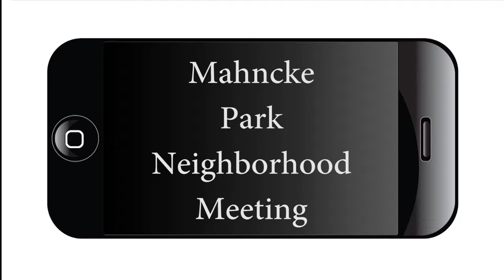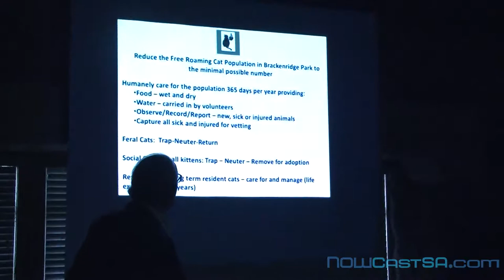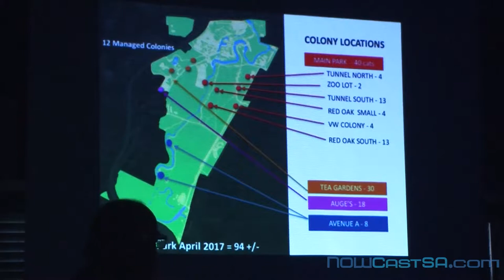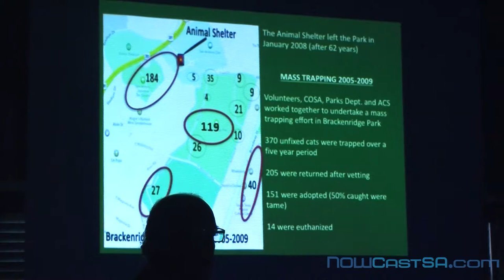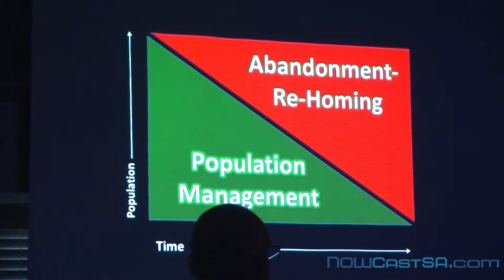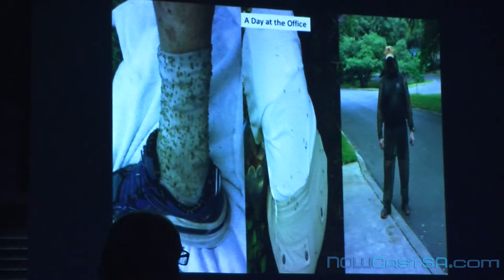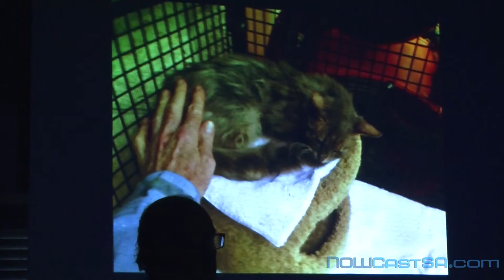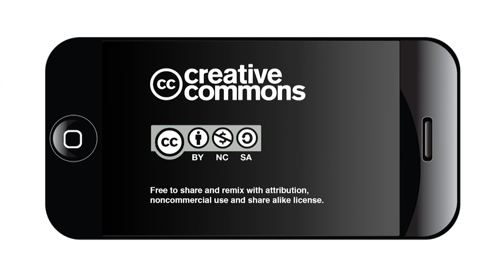Mahncke Park Neighborhood Association Meeting June 2017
Neighbors heard about a victory for the Neighborhood Conservation District plan, got a preview of the Midtown Master Plan Process and heard about the Brackenridge Park Community Cat Project at the June 20, 2017 meeting of the Mahncke Park Neighborhood Association.
MNPA Board Secretary Camis Milam said she attended the June 19 meeting of the Zoning Board of Adjustment and testified against three of the five variances sought by the DSW Construction Co., which proposed building 45 two- and three-story town homes near the southeast corner of East Mulberry and Tendick.
The Board of Adjustment did not grant the three variances (scroll down to see the full report from the newsletter).
“Anyone can do it, I would encourage you to do it,” Milam said about her Zoning Board testimony.
Neighbor participation in the process is critical because “we’re in a hotbed of developers,” said MPNA President Joanie Brooks.
Newly-elected District 2 City Councilman Cruz Shaw made brief remarks.
Garrett Phillips, Senior Planner with the San Antonio Department of Planning & Community Development introduced the Midtown  Master Plan process which will include Mahncke ParkNeighborhood
Thomas W. Christal, Vice President of the Brackenridge Park Conservancy shared information about the Brackenridge Park Community Cat Project and the service it provides to the greater community as a part of the Brackenridge Conservancy.